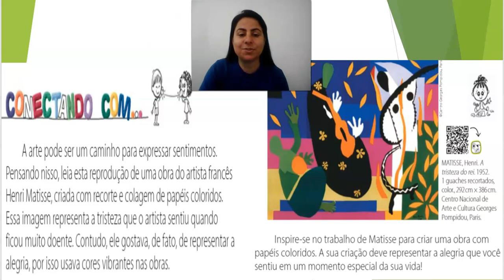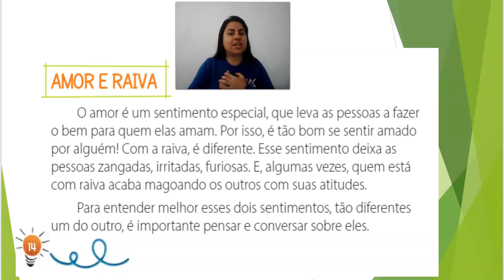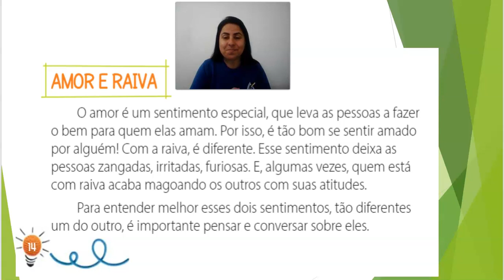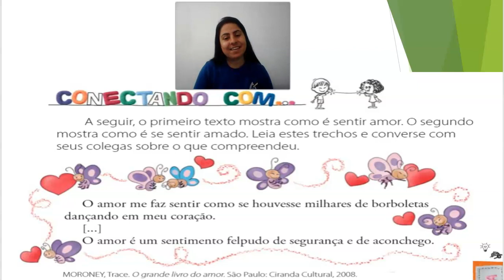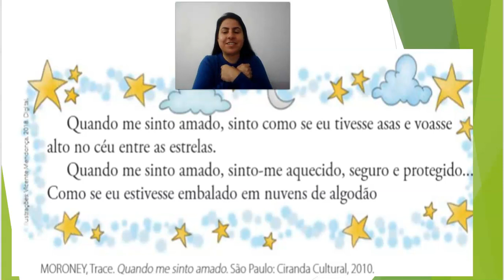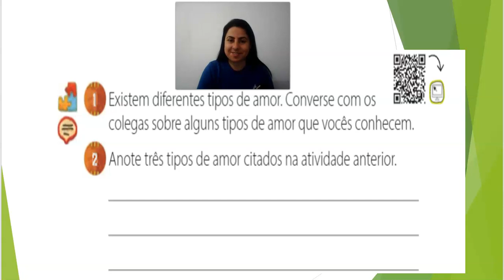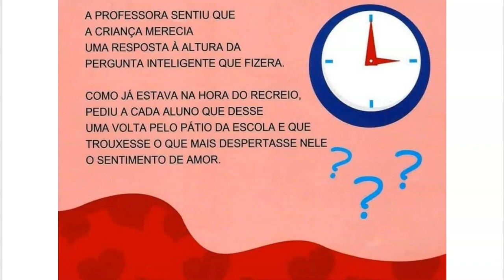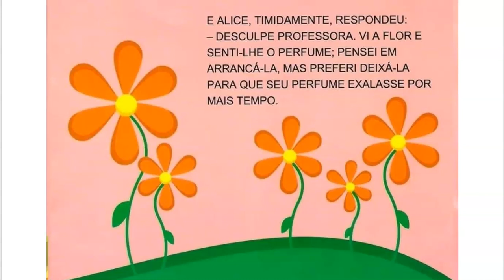Filósofa - Apostila - amor e raiva